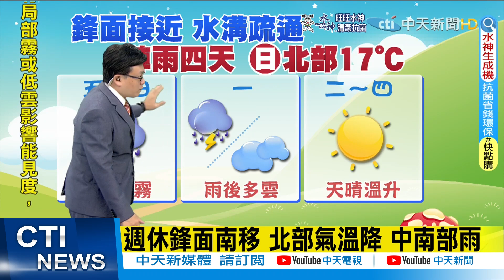【戴立綱報氣象】梅雨鋒面今晚起報到 對流胞進來''瞬間暴雨'' ｜陣雨天氣到週一 週二起天晴氣溫升 @中天新聞CtiNews 20220513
00:00 西南風帶水氣進入 局部雷雨 山區霧
00:16 鋒面週五通過 瞬間大雨 低窪防淹水
00:28 週休鋒面南移 北部氣溫降 中南部雨
1:00 陣雨天氣到週一 週二起天晴氣溫升
01:44 四天瞬間大雨增多 低窪地區防淹水